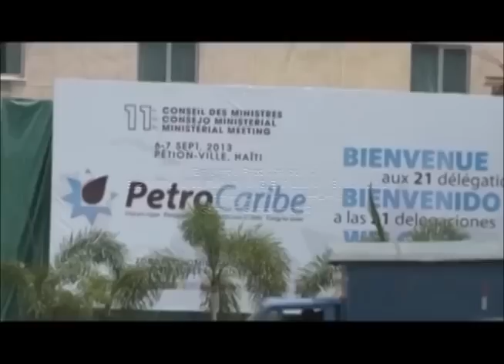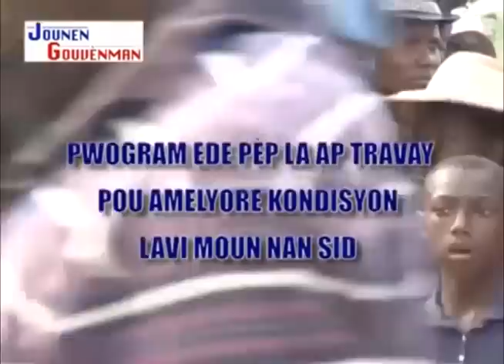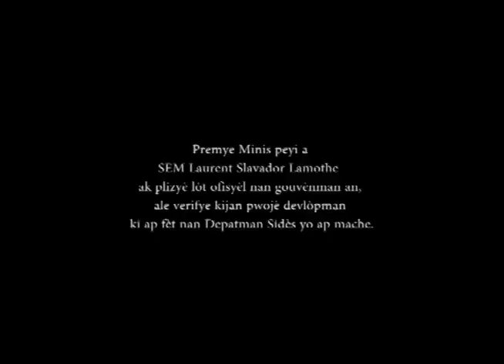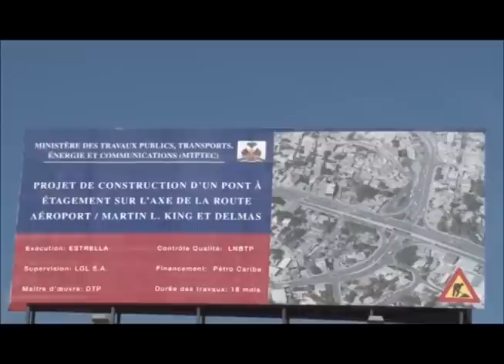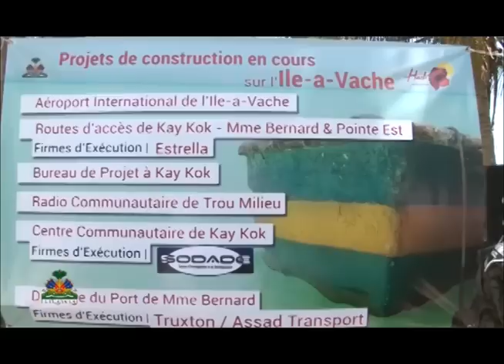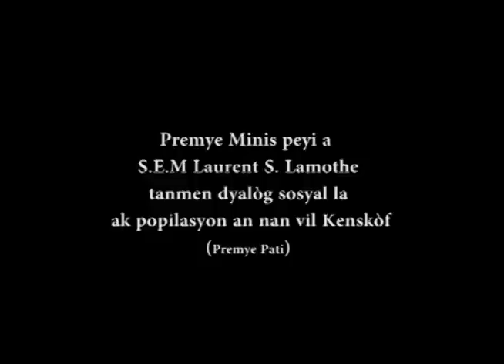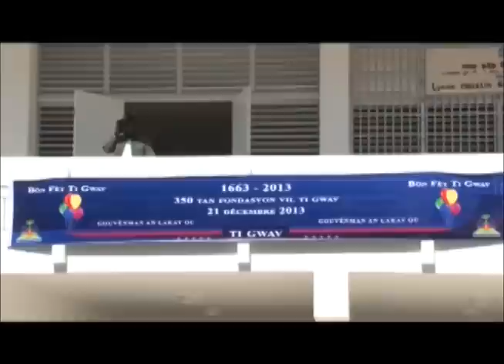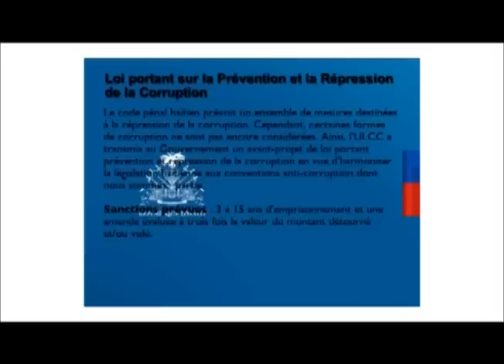Bilan Jounen Gouvènman 2013